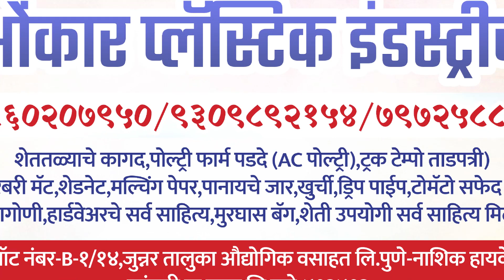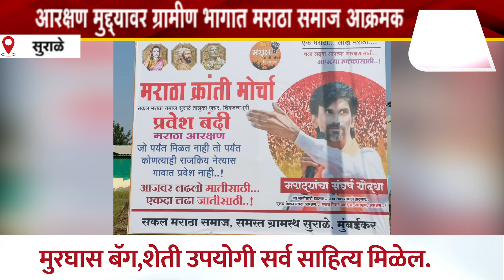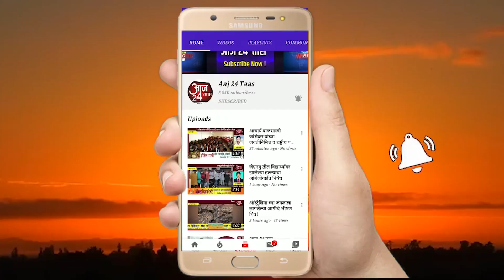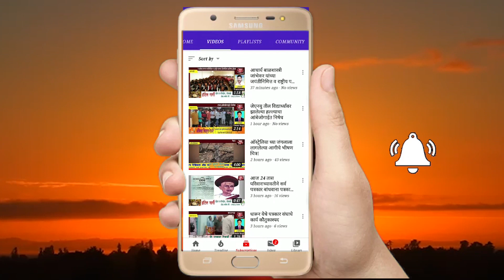आरक्षण मुद्द्यावर ग्रामीण भागात मराठा समाज आक्रमक